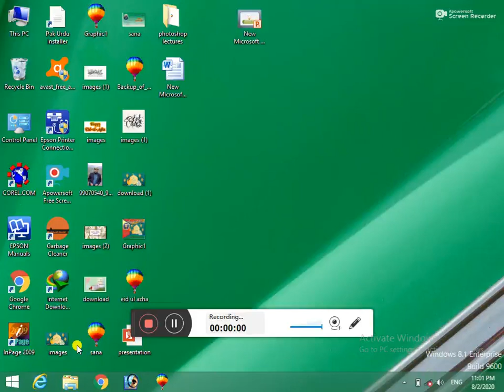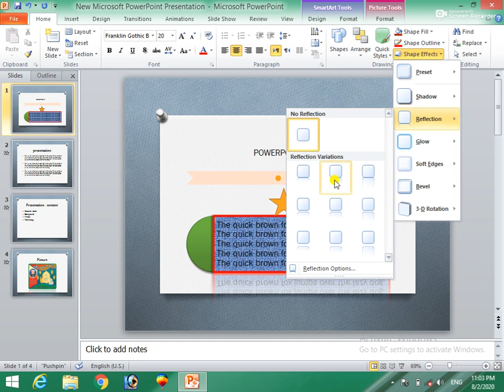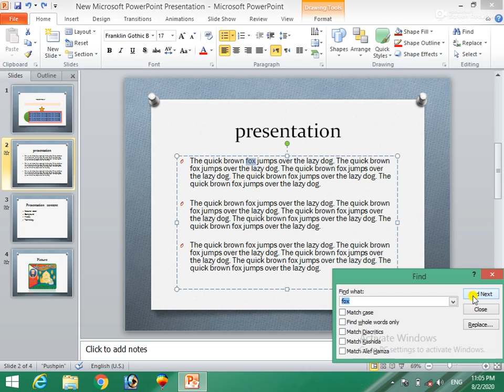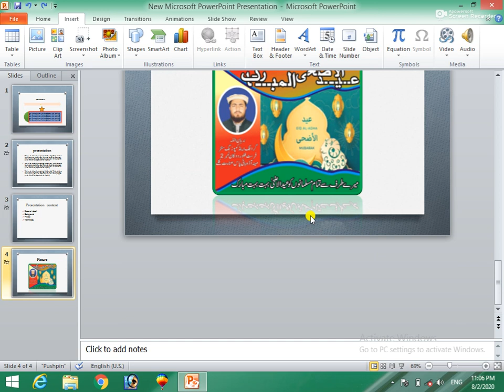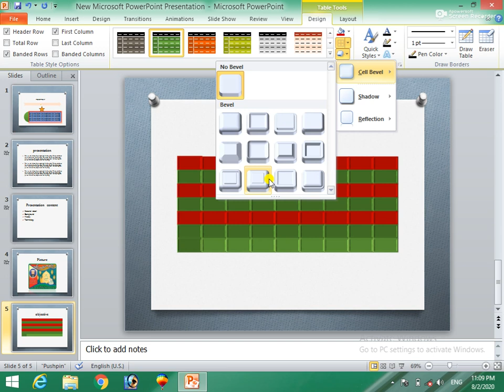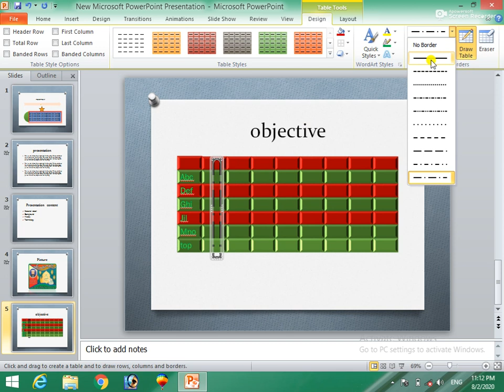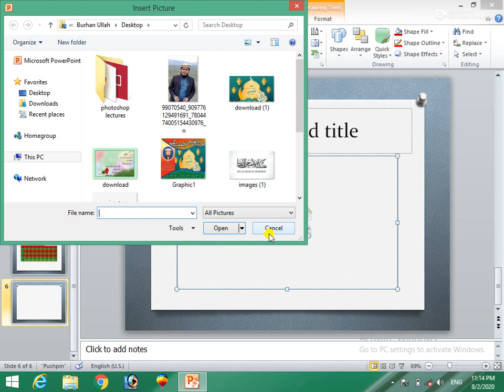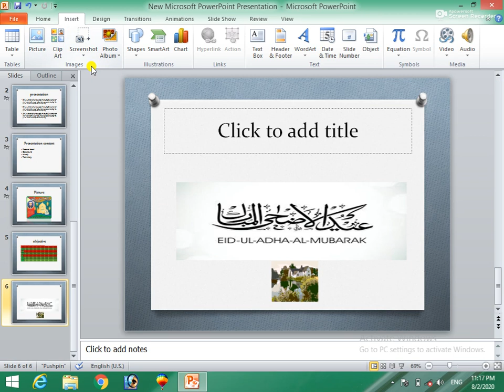PowerPoint 2010 Tutorial for Beginner 3rd Class (Complete Course)